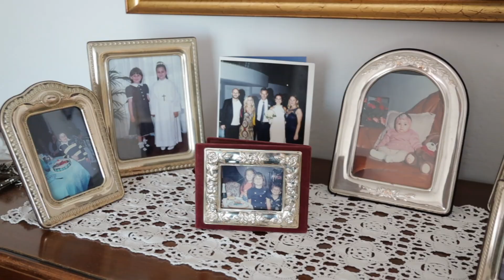Sebastian & Imma Wedding Live 26 Giugno 2022